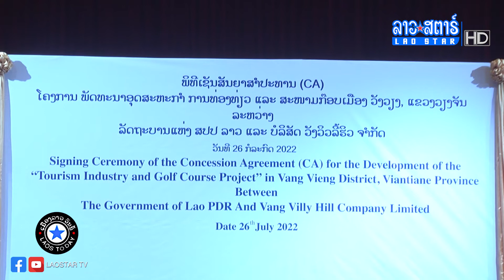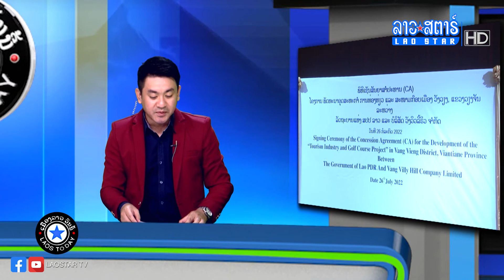ພິທີເຊັນສັນຍາສຳປະທານ (CA) ໂຄງການພັດທະນາອຸດສາຫະກຳ ການທ່ອງທ່ຽວ ແລະ ສະໜາມກ໊ອບ | ເມືອງລາວວັນນີ້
[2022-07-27] ພິທີເຊັນສັນຍາສຳປະທານ (CA) ໂຄງການພັດທະນາອຸດສາຫະກຳ ການທ່ອງທ່ຽວ ແລະ ສະໜາມກ໊ອບ ເມືອງວັງວຽງ, ແຂວງວຽງຈັນ.
*ດຳເນີນລາຍການໂດຍ : ນ. ບຸດສະດີ ເສີມວົງໄຊ, ທ. ອາພິເດດ ແສງດາລາ
*ອອກອາກາດ ວັນຈັນ-ສຸກ ເວລາ: 17:15-18:30 ໂມງ
                        ວັນເສົາ ເວລາ 15:30-17:00 ໂມງ
ຕຶດຕາມລາຍການຍ້ອນຫຼັງໄດ້ທີ່ລິ້ງ
Link Youtube

             ສົນໃຈໂຄສະນາ
ເຊີນຕິດຕໍ່ໄດ້ທີ່ເບີ ໂທ/WhatsApp